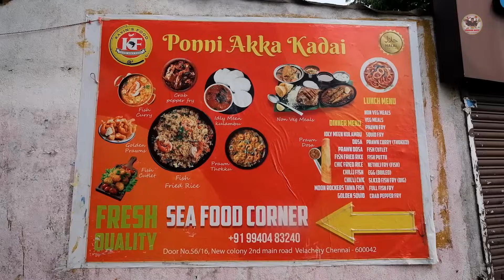கடல் உணவின் சொர்கம் Ponni Akka Kadai | 80₹ UNLIMITED Seafood Meals | Tamil Food Review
Shop Details:
Ponni Akka Kadai
25, New Colony Road, Ayodhya Colony,
Velachery, Chennai, Tamil Nadu 600042

Menu:
80Rs Unlimited Meals with Chicken Kulambu, Fish Kulambu, Sambar, Rasam, Moor, Poriyal & Appalam
Prawn Thokku
Kadama Thokku
Chicken Thokku
Nandu Thokku
Fish Puttu
Fish Cutlet
Fish Fry
Egg Thokku